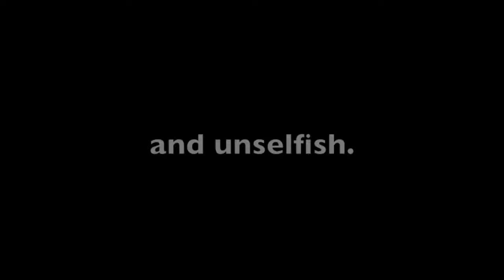This Week in Eagles Hoops - Introducing Johnson and Robinson